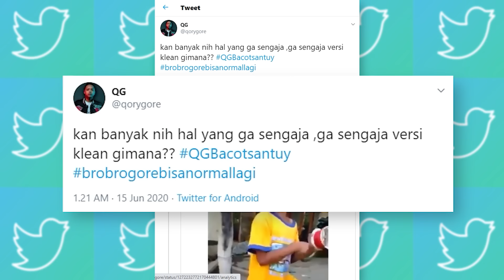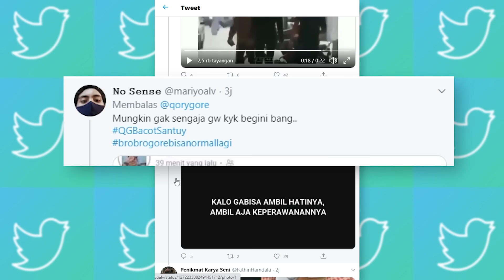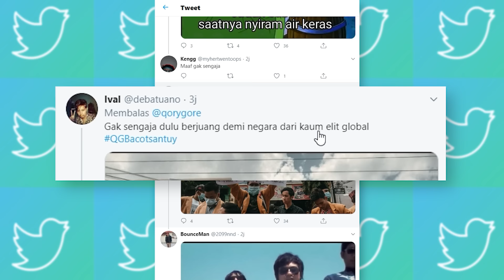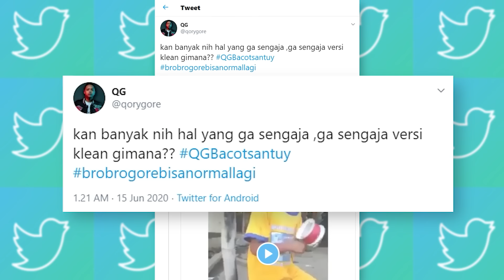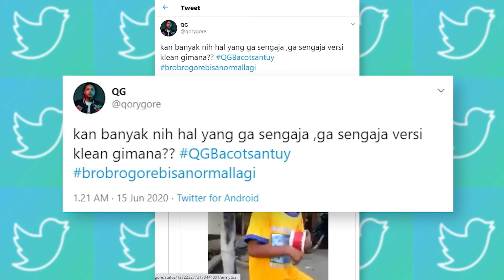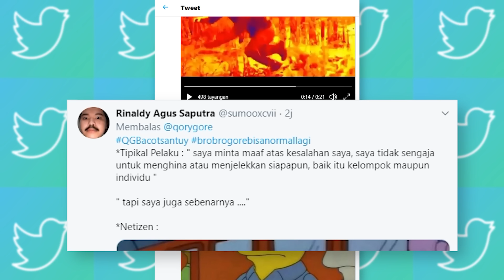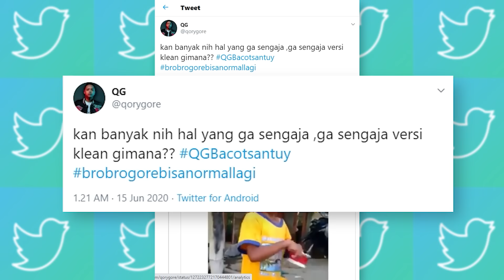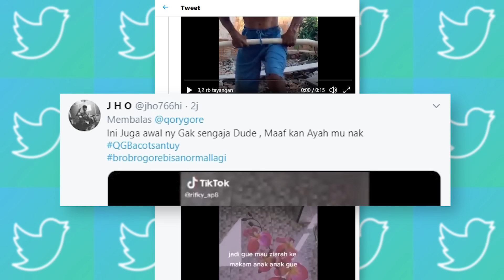Ga Sengaja Jadi Komunitas Terbang